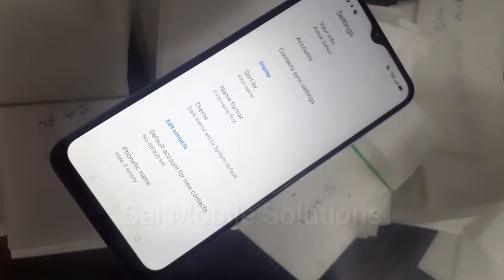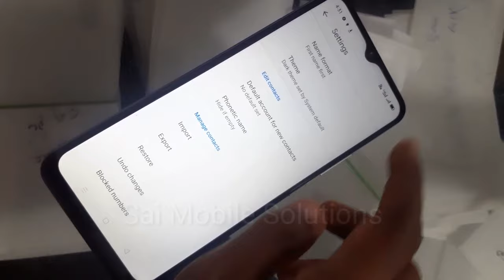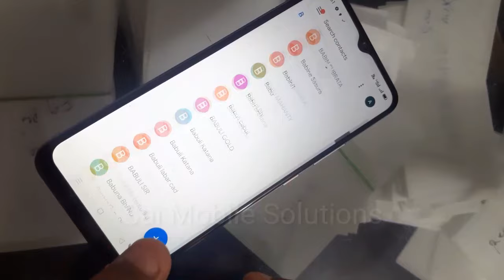Realme C12 Sim Contact Not Show Problem Solution || Realme C12 Contact Settings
In this video we know how to solve realme C12 sim contact not showing Problem Solution. Realme C12 contact settings.